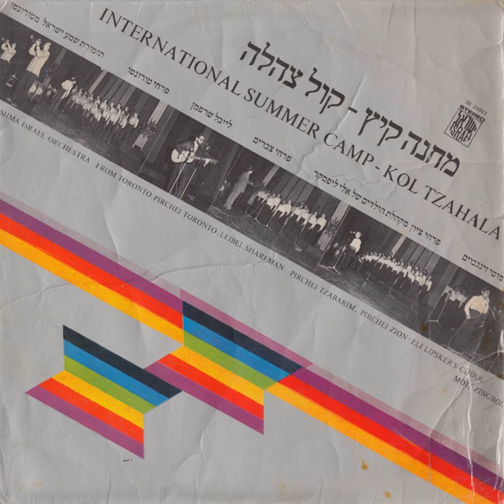רבות מחשבות - לייבל שרפמן (1975)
עיבוד: מרטין מוסקוביץ
ניצוח וניהול מוזיקלי: משה (מונה) רוזנבלום
מילים: משלי י''ט ותהילים ל''ג
לחן: ברוך צ'ייט
מפיק: אברהם יפה נוף
הוקלט בהיכל התרבות על ידי אולפני טריטון
מתוך האלבום: קול צהלה - מחנה קיץ בינלאומי - 1975